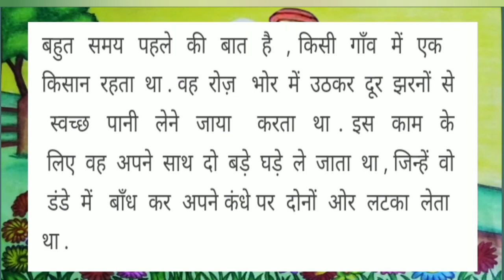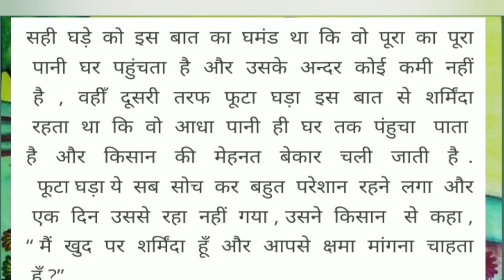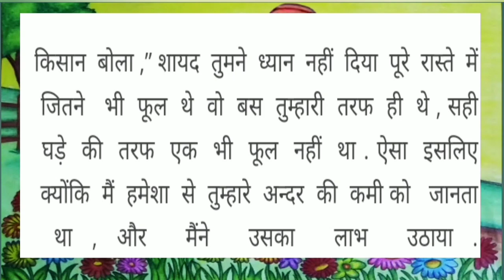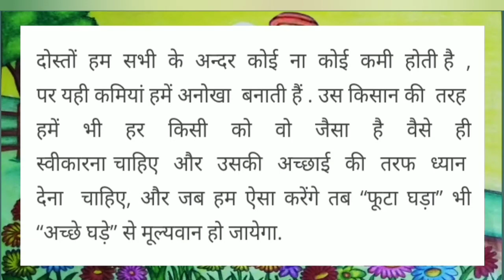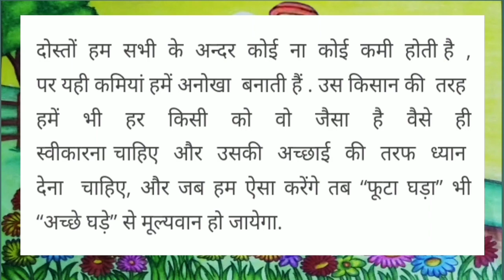"फूटा घड़ा" एक शिक्षाप्रद कहानी best moral story shikshaprad khaniya in Hindi